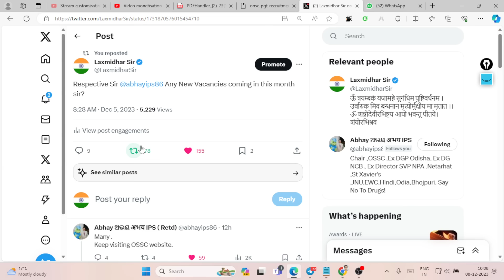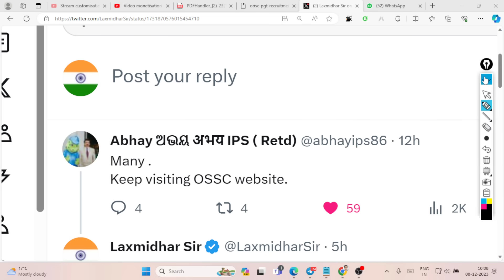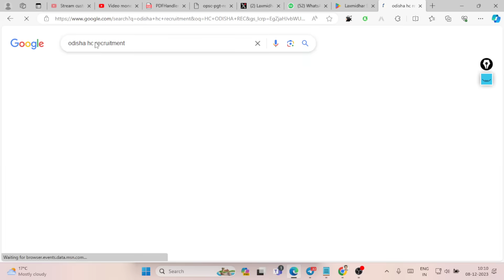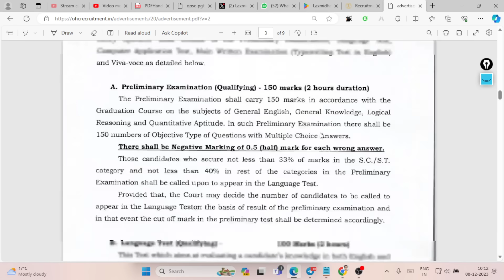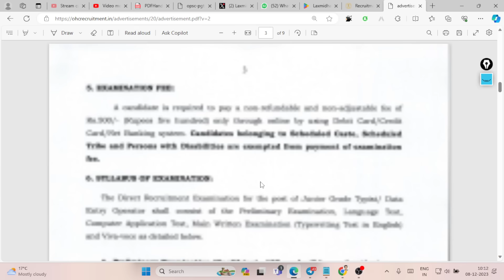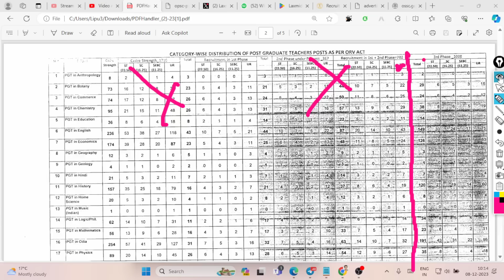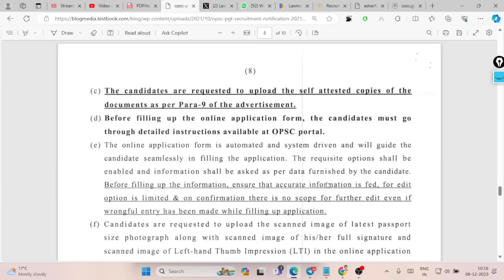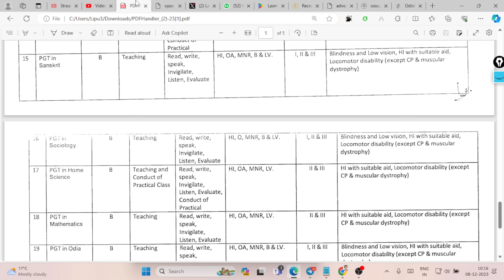ଆସିଲା ଖୁସି ଖବର ଡିସେମ୍ବର ମାସରେ ଆସିବ ବହୁତ ଚାକିରୀ ଓଡ଼ିଶାର ପିଲାଙ୍କ ପାଇଁ HUGE VACANCY IN DEC 2023 ODISHA